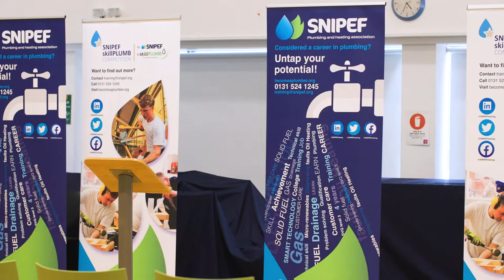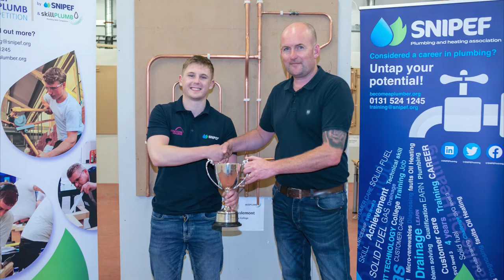SNIPEF SkillPLUMB 2022 – Glasgow Clyde College – Full Highlights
The SNIPEF SkillPLUMB Apprentice Competition 2022, held at Glasgow Clyde College (Cardonald campus) on Friday 10 June.